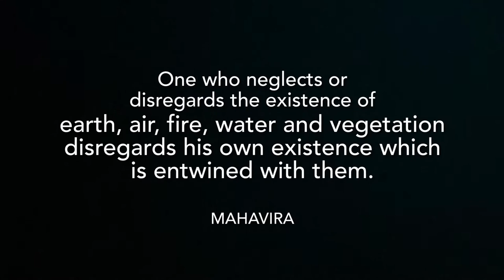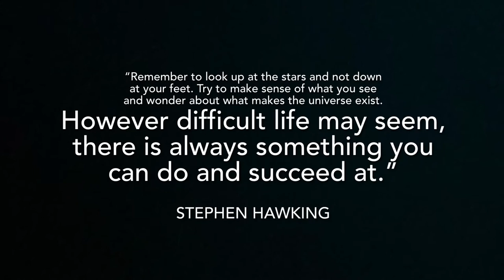Creating Cosmic Consciousness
A Cosmic Consciousness Study ~ Composed of Strength, The Fixed Bull, and Woman of Wisdom, by Kate the Artist.

 “You are a function of what the whole universe is doing in the same way that a wave is a function of what the whole ocean is doing.”~Alan Watts